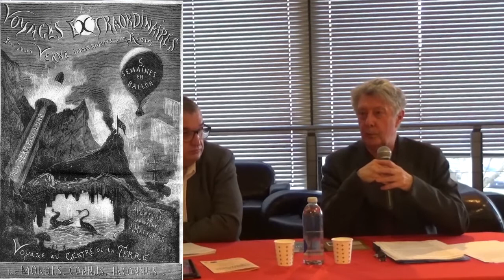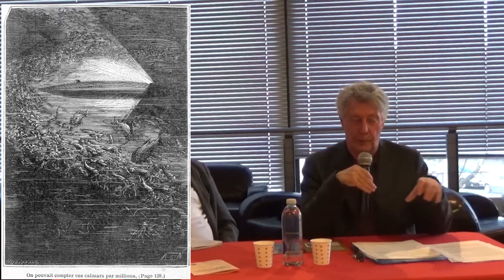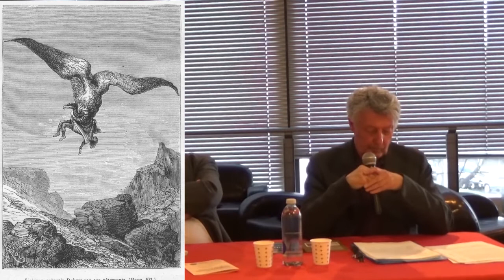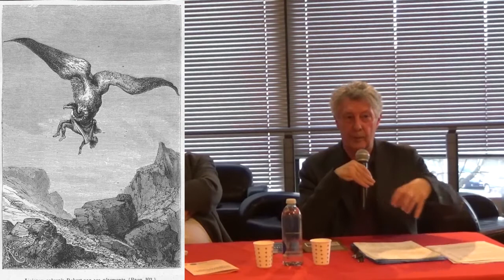Citéphilo 2021 - Science et roman : le projet paradoxal de Jules Verne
Jules Verne a parfois été appelé le père de la science-fiction. Il est vrai que ses romans associent la science et la fiction, même s’il paraît paradoxal d’unir ces deux domaines différents. La science est utilisée dans un jeu entre le connu et l’inconnu, le vraisemblable et l’invraisemblable, et elle contribue à la distraction qu’attend le lecteur. Elle fournit divers épisodes romanesques à commencer par des moyens de transport extraordinaires qui, aujourd’hui encore, font rêver les lecteurs. Toutefois, les merveilles de la science ne dissimulent pas les questions que pose son utilisation.

Avec Daniel compère, présenté par Bertrand Sinoquet